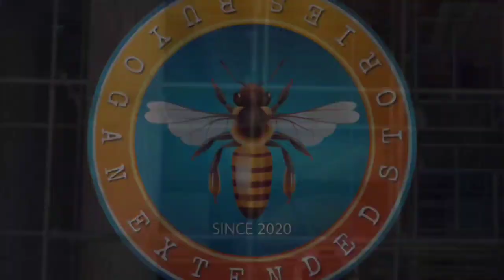Teachers' Day Celebration 2023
We Celebrated World Teachers' Day on October 5, 2023. Students were generously giving gifts. This was followed by our get together party!